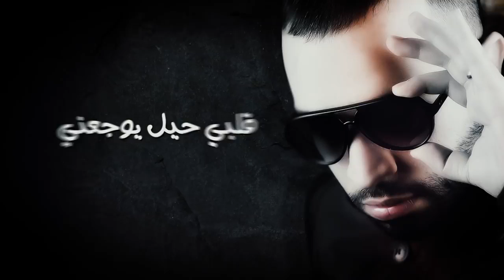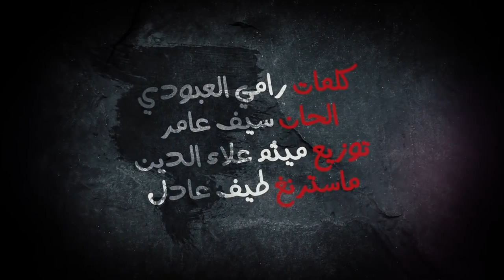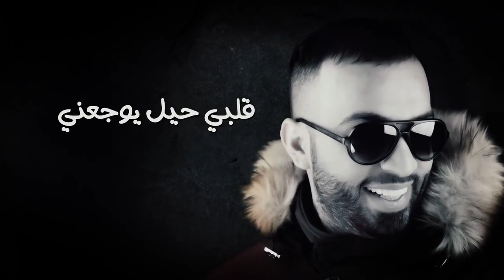سيف عامر يادكتور حصريأ 2017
2017

الحان سيف عامر
توزيع ميثم علاء الدين
ماسترينغ طيف عادل

كلمات الأغنية:
كلبي من يومه
تكتل اهموومه
احترك يوومه
كلبي حيل يوجعني يدكتور
انه الكظيت عمري كله مقهور
من اغلى الحبايب كلبي مكسور
ربيته وعليـه عايش الدوور
ع كل حال منك اني مشكور
بس باوع الحالي اشبيه مسحور
تعبت حالتي وع الظيم مجبوور
كلبي لو يطگ وايموت معذوور
روحي مسبيـه
اختلفت النيـه
ماكو حنيـه
يدكتور..
قبل جان اليحب يتعنه للبيت
الف نعلعله ابو السوه الانتريت
شورطني وشجاني وليش حبيت
ياهو ايطفي ناري ودمي ليفوور
كلبي حيل يوجعني..
واصل مرحله حب هاي الايام
والحب المباشر صار بالكام
احجي لو اخلي الطبگ مستور
كلبي حيل يوجعني..
ما أجه ابالي
يرخص الغالي
وينكر افظالي
يدكتور ..
متفاجئ ابهذا الحابه اسنيـن
طلع اعمه گلب مو أعمه بالعين
من مصلحته خلصت صرت موزين
وما سائل عليه صارله اشهوور
كلبي حيل يوجعني..
انه الجنت خيمه ولامهم لم
اثاري الطيب يزرع يحصد الهم
وتعرف منو ناسك لمن ادوور